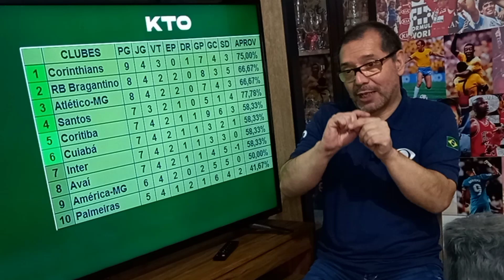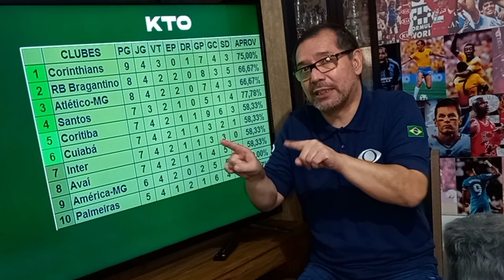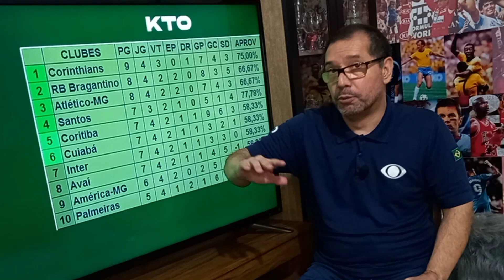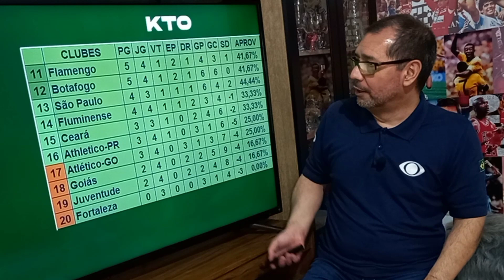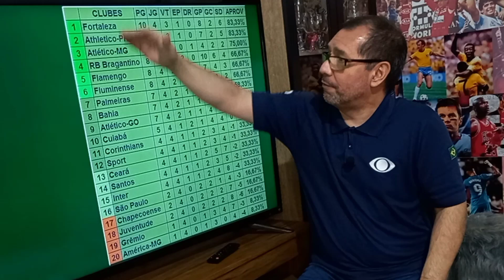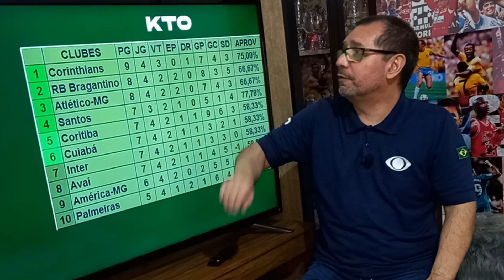Inter tropeça em casa e Corinthians é o líder do Brasileirão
O Inter perdeu a grande chance de terminar a rodada com pontuação de líder. O empate com o Avaí travou a fase de crescimento do time de Mano Menezes que vinha de duas vitórias seguidas no Brasileirão.